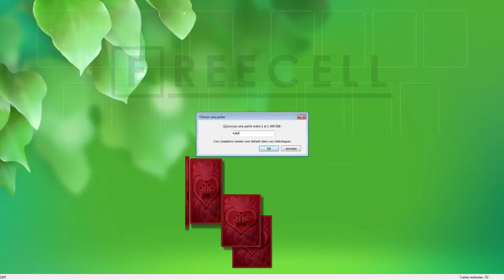Solution to freecell game #4266 in HD